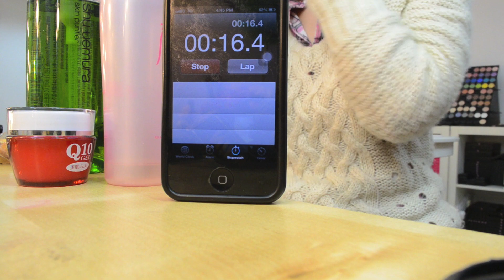挑戰30秒卸妝! Remove Make Up in 30 sec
✦ Shu Uemura 植村秀潔顏油